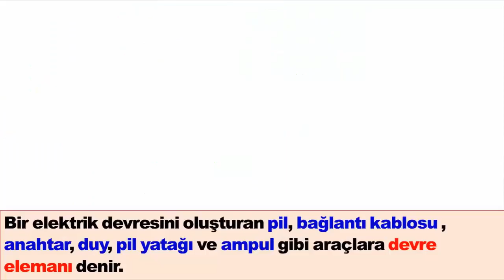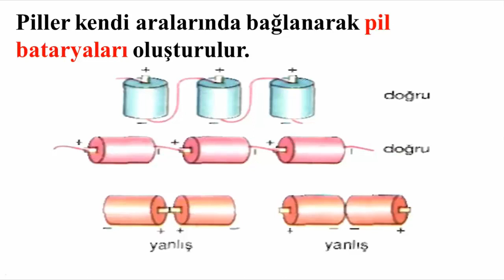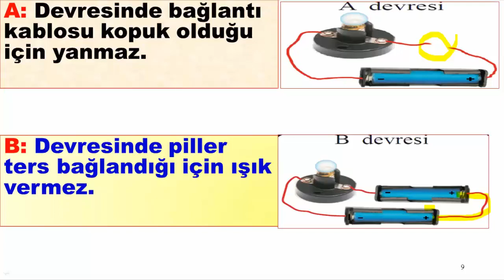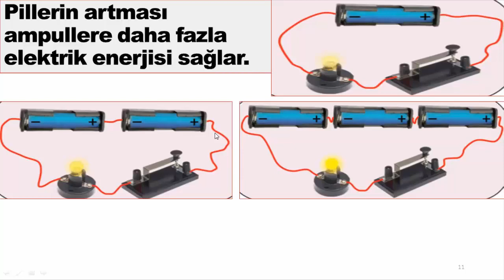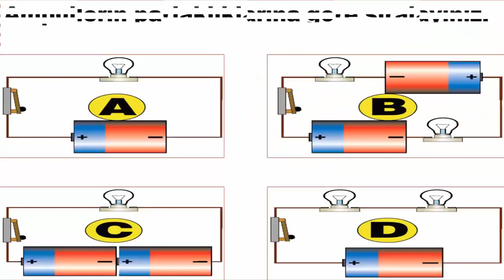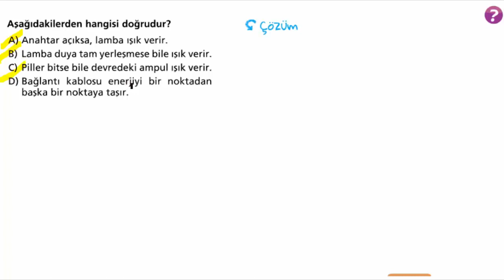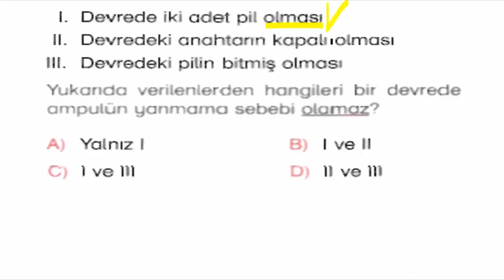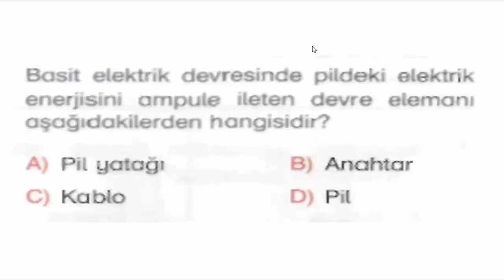4.SINIF BASİT ELEKTRİK DEVRESİ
4.sınıf fen bilimleri basit elektrik devresi kurma ve devre elemanlarını tanıtma konu anlatımı ve soru çözümü. #4.sınıf